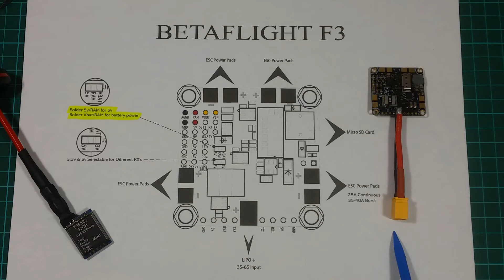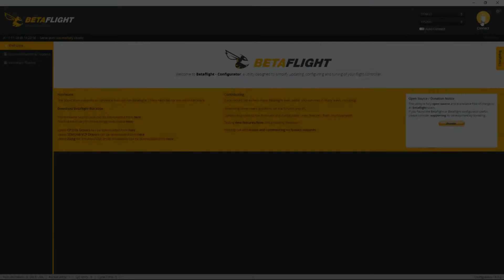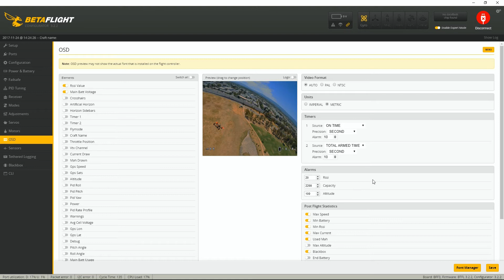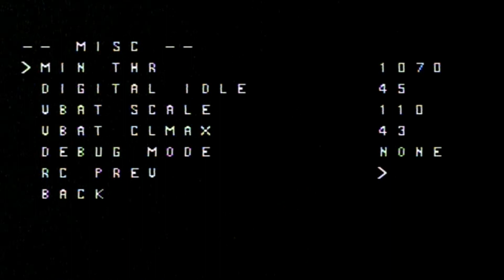Betaflight F3 FC - CAM, VTX, OSD & SmartAudio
Betaflight F3: ⚠️DISCONTINUED ⚠️

⭐Support Me:⭐

⚡ SPECS: ⚡

MCU: STM32F303CCT6
Gyro/ACC: MPU6000
Lipo: 3-6S
BEC output: 3A 5V
Size: 35x35mm
Mounting hole distance: 30.5x30.5mm
screw hole distance: 3mm